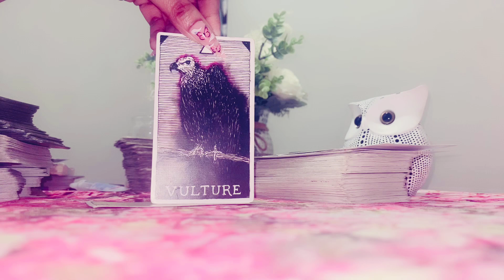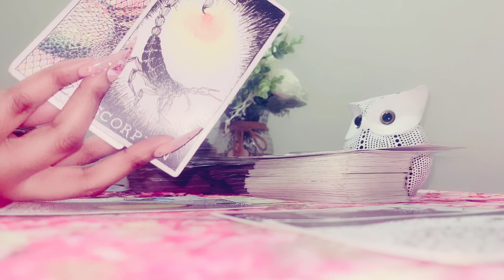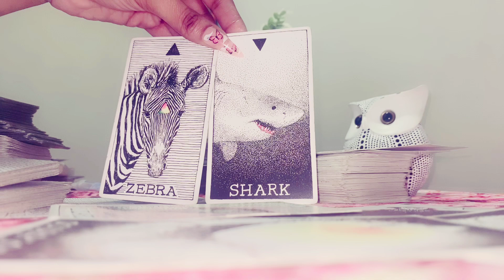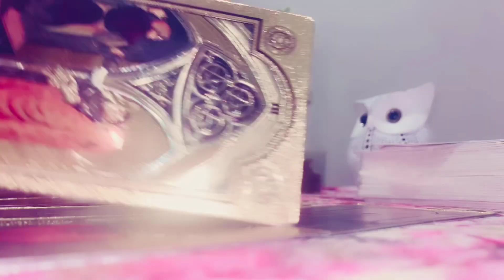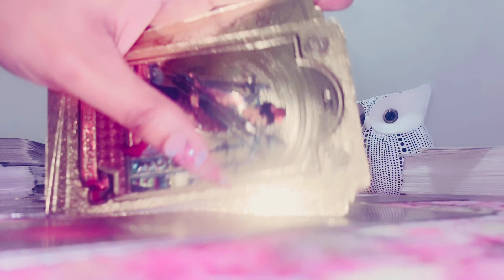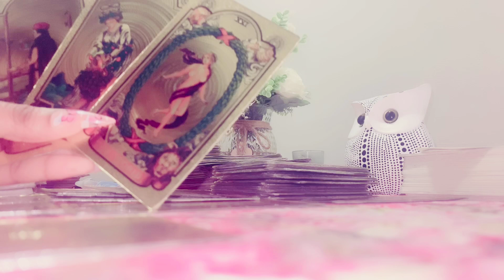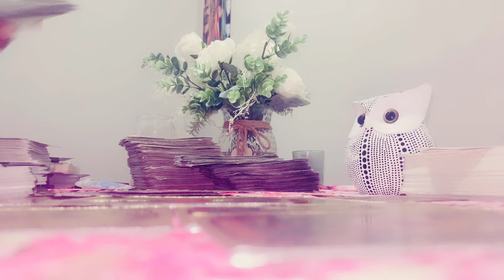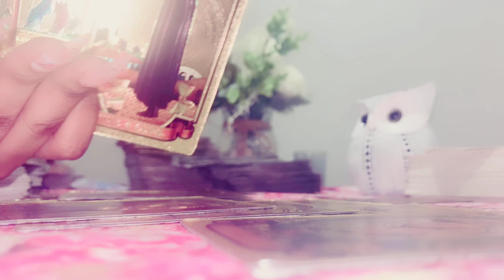Corrupt Freemasons / professional vultures plotting to take some thing, path will be cleared… etc.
❣️Hello beautiful souls here is a general love energy forecast using tarot for the zodiac sign of Sagittarius (Sun, moon, venus, or mars).